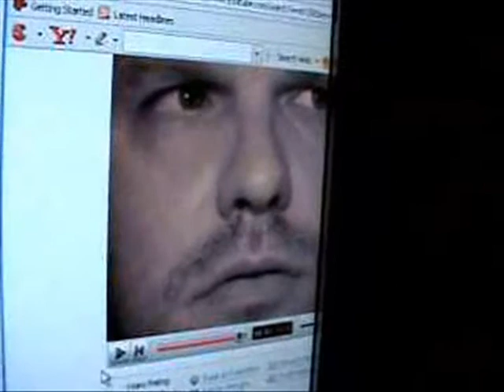Belrum & conservaguy in 2 minutes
thanks for the belly laugh belrum! and thanks to bcj999 for the clown and roadside bomb.